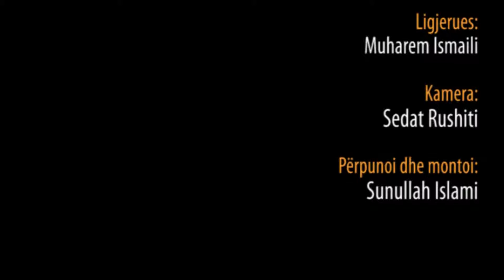Dersi i fundit Ramazani 2015 - Hoxhë Muharem Ismaili